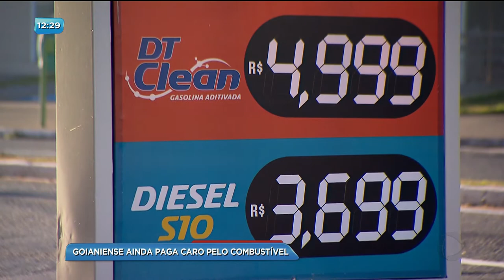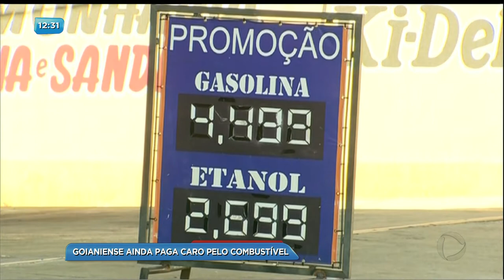BG - Goianiense ainda paga caro pelo combustível - 13-06-2018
Com a greve dos caminhoneiros, o preço do álcool e da gasolina foi lá nas alturas. Depois que a greve acabou, o preço reduziu um pouco, mas ainda está, em média, 40 centavos a mais do preço que era praticado antes da greve. Aí, fica a pergunta: com as estradas liberadas, porque este preço não baixa?